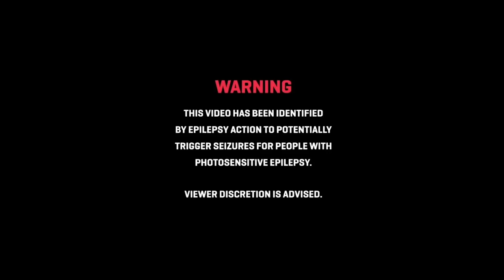WhatImOnNow X Carlos - Live My Life [Music Video]